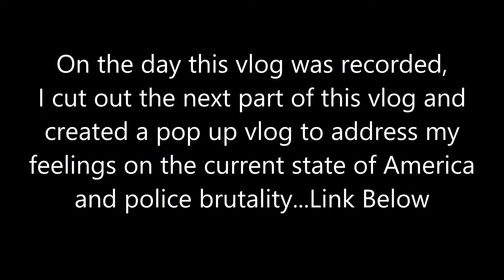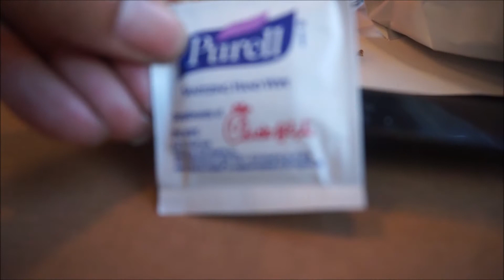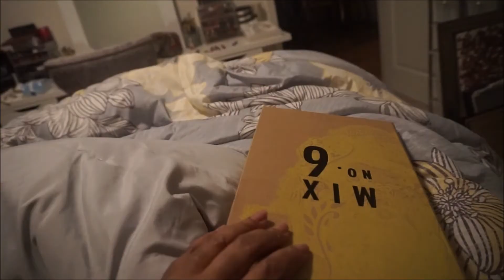Praising in the Hood! | July 6 | ❤LifeWithLisa343💋 | Daily Vlogs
"Until justice is blind to color, until education is unaware of race, until opportunity is unconcerned with the color of men's skins, emancipation will be a proclamation but not a fact." Lyndon B. Johnson

Periscope : @LifeWithLisa343
Facebook: Life With Lisa 343